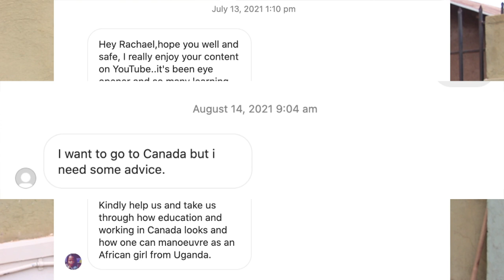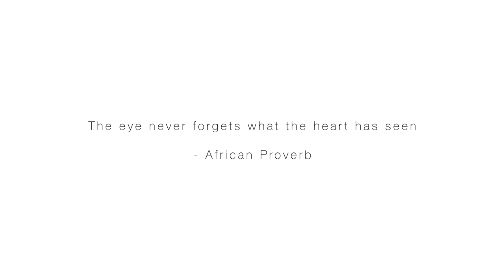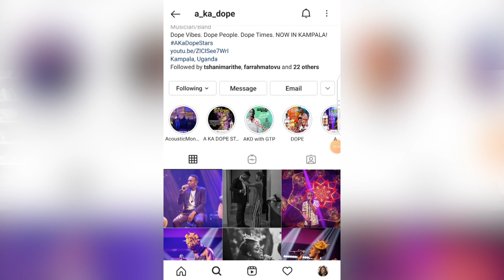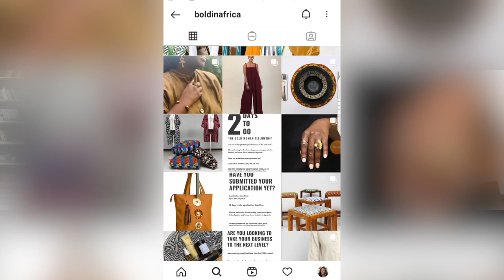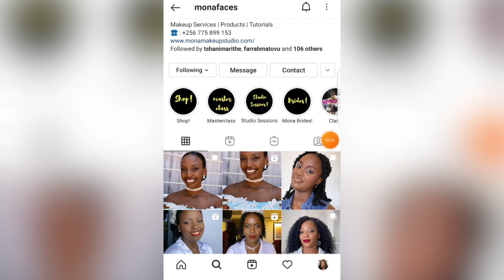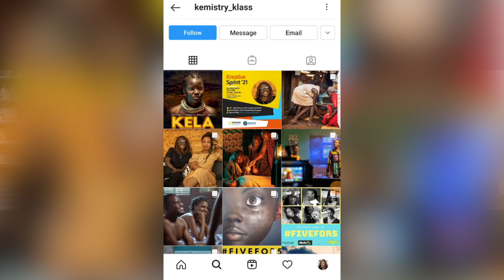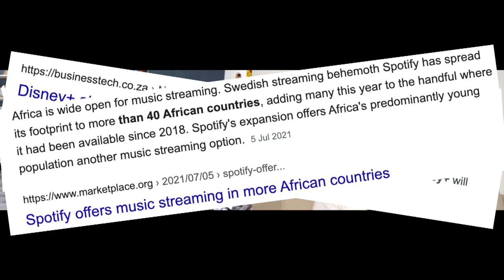From Creating in Uganda to the Film Industry in America | Interview with Kemiyondo Coutinho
Hey y'all! So I tried to keep this one short & sweet but I couldn't cut out any of them gems being dropped! So get comfy with some tea and/or wine - podcast style LOL

So happy to have Kemi on my channel discussing creating in Uganda vs America, from the limitations, the support in the industry and how it's been in LA.

This is for all of you asking about going abroad!

Let's talk online! rachaelnalumu